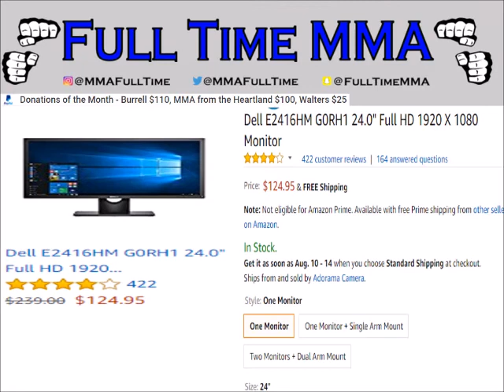FREE SMOKE! Chuck Lidell BLASTS 'Easy Matchup' Chael Sonnen!